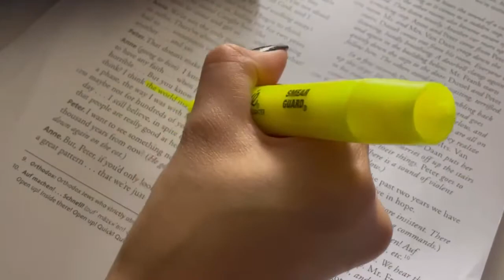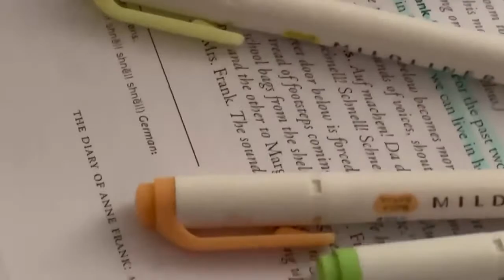JR High TV • Commercial Project || Zebra Mildliner vs. Sharpie 🖊